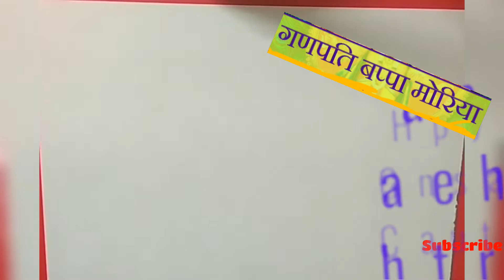How to Draw Ganpati Bappa | God Ganesha drawing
Hi,
Welcome to "Priya Art Gallery". This picture/video is all about how to draw Ganesh Chaturthi.